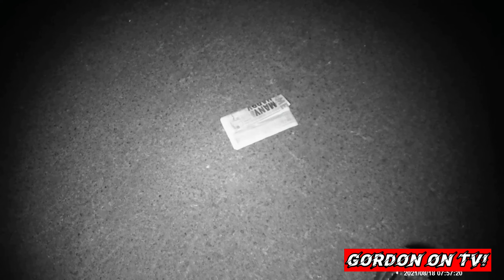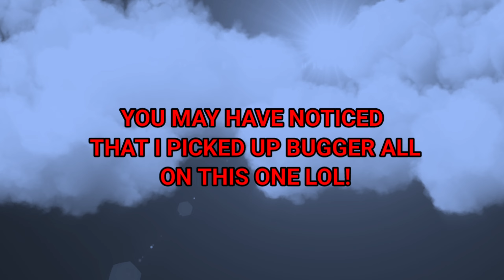INVESTIGATING OUTSIDE THE CROWN & ANCHOR PUB IN JARROW!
Investigating outside one of the last pubs in existence in Jarrow, The Crown & ANCHOR!